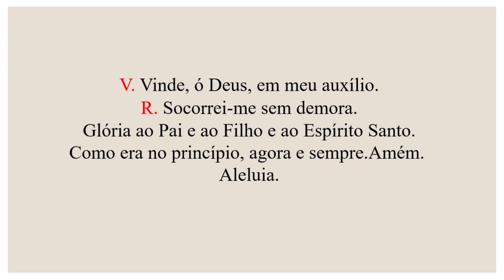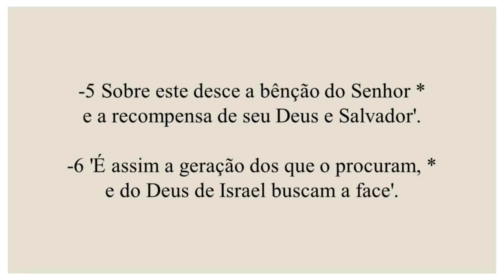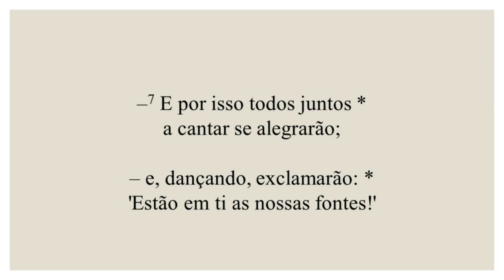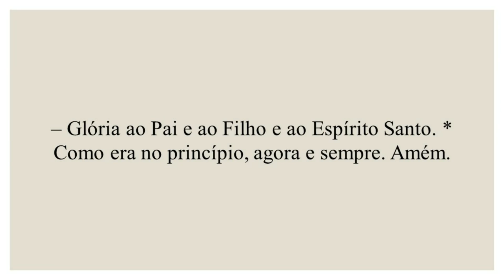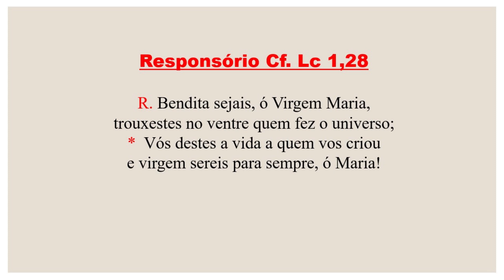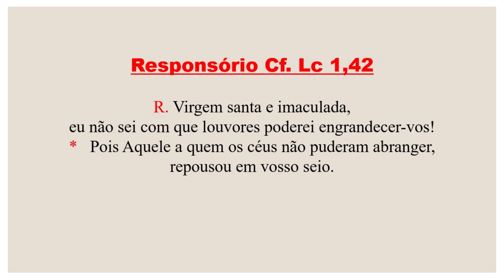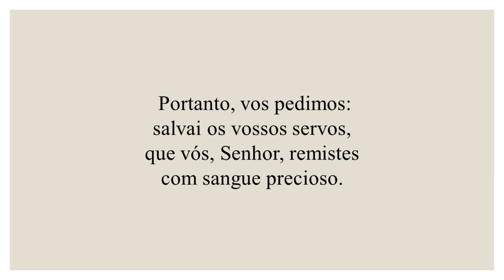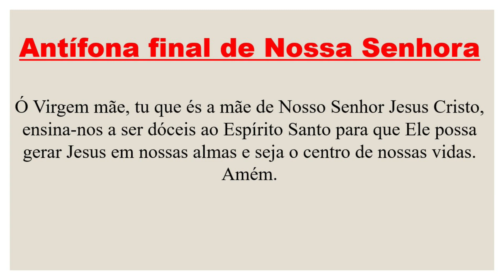Ofício das Leituras -01 de Janeiro de 2024| Oitava de Natal| Santa Maria, Mãe de Deus